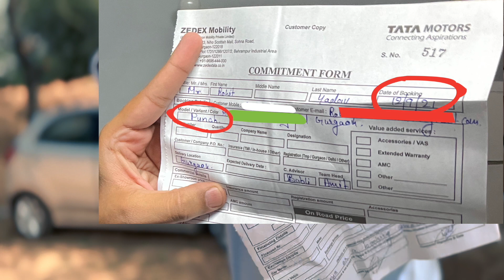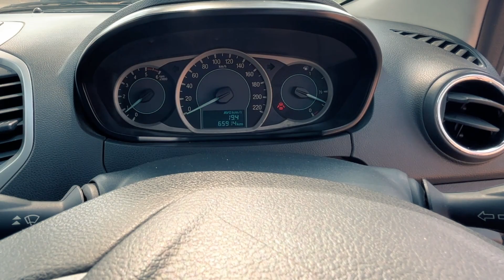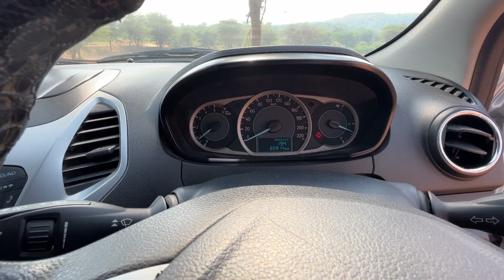Tata Punch Cancelled ! आप ये गलती मत करना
Must Buy Products for Your Car ( 100% Recommended ) :

1st Product
2nd Product
3rd Product
4th Product
5th Product